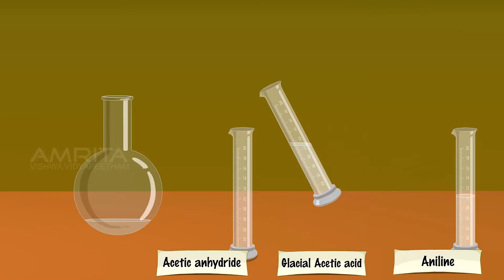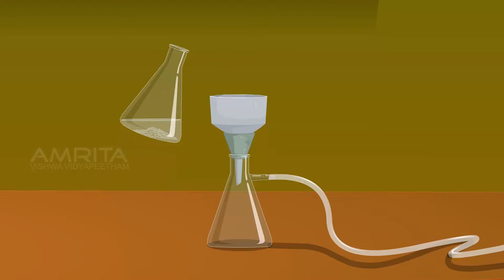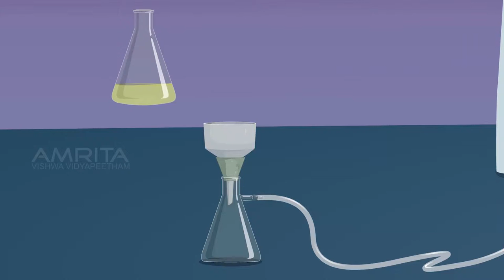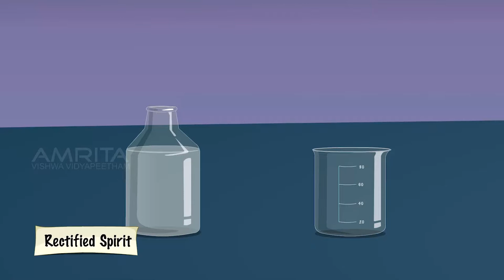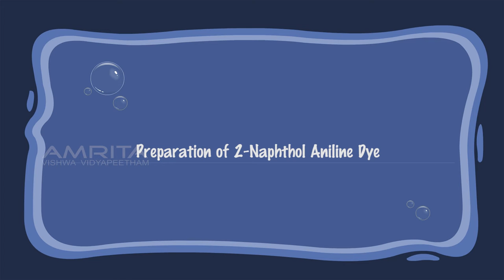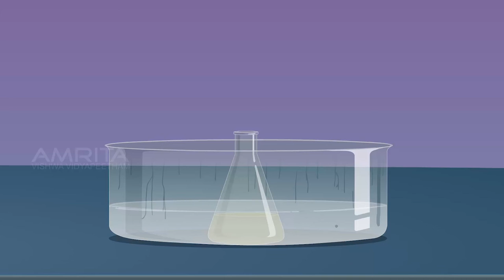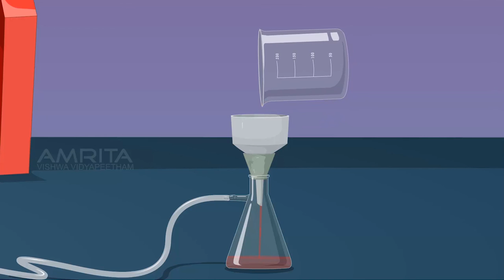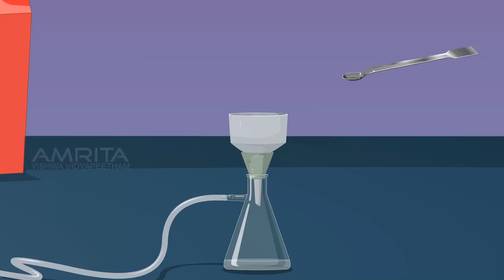Preparation of Organic Compounds - OLabs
▶ Online Labs for School lab Experiments (Olabs)

Developed by CDAC Mumbai & Amrita University under research grant from Department of IT, Government of India

Organic synthesis is a method of preparation of organic compounds. It is concerned with the preparation of organic compounds through organic reactions.
Urea was the first organic compound to be prepared in the laboratory, which was by synthesised chance. It was prepared by Friedrich Wohler, a German chemist in the year 1828. Wohler synthesised urea from an inorganic compound, ammonium cyanate.